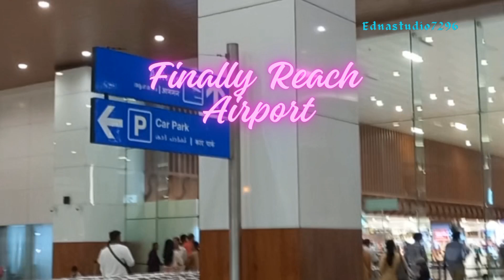Going to Cochin Airpot For Picking-Up My Parcel from Indonesia